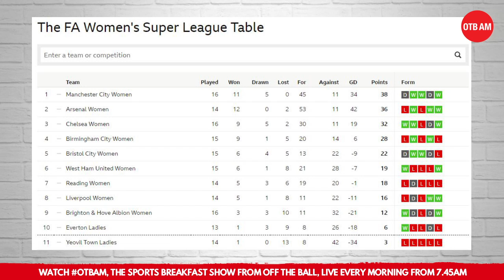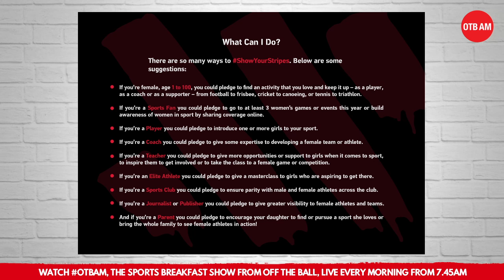Arsenal stars Katie McCabe and Louise Quinn talk Football, Ireland and women sports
Ireland and Arsenal's Katie McCabe and Louise Quinn joined Máire Treasa and Eoin on OTB AM.